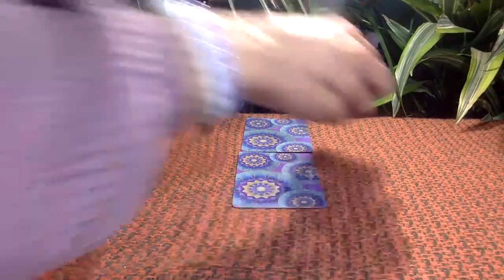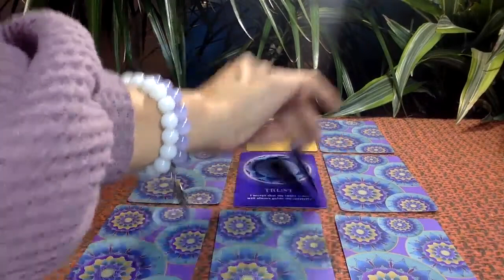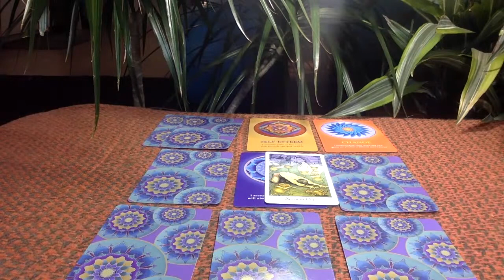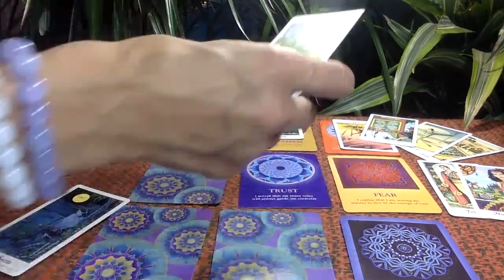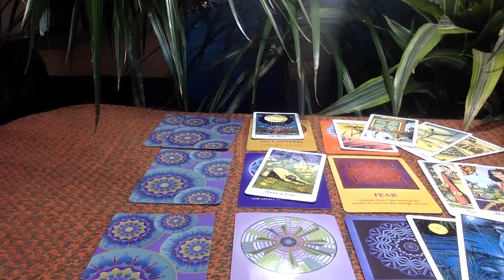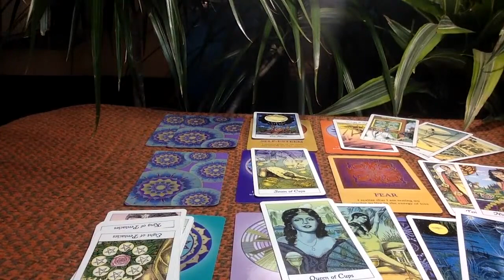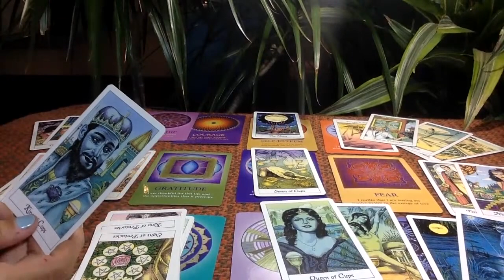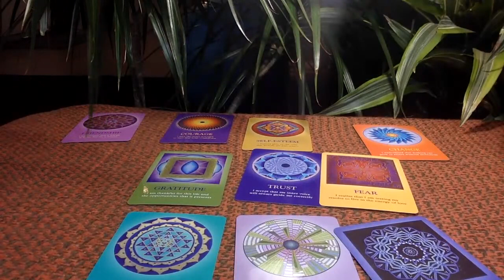VIRGO FRIENDS FIRST BEFORE RUSHING IN A TOUCH OF TAROT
👧 Virgo  Hey my friends 🌍

Most of my videos are for TWIN FLAME COLLECTIVE how ever if you do not use those terms but find the reading fits it is for YOU :)  Find out how your Divine Masculine is currently feeling about the Divine Feminine in the twin flame collective.

I also post astrological sign messages be sure to leave a emoji and i may pull a card for you.

🐏 Aries
🐂 Taurus
👬 Gemini
🦀 Cancer
🦁 Leo
👧 Virgo
⚖ Libra
🦂 Scorpio
🎉 Sagittarius
🐐 Capricorn
💧Aquarius
🐟 Pisces

T-SHIRTS AND BÚ SOCKS!!

FAVORITE SAYING : DO YOU WANT TO BE HAPPY OR RIGHT?

🚦 ALWAYS DO READINGS AS SOON AS POSSIBLE.
AT TIMES THE WAIT CAN BE UP TO A WEEK.

$44 USD DIVINE 18 CARD SPREAD RECORDED
$120 USD 1 HOUR LIVE SKYPE OR IPHONE SEND TIME ZONE
$85 USD 1/2 HOUR SKYPE OR IPHONE SEND TIME ZONE
$75 USD RECORDED 30 min RECORDED